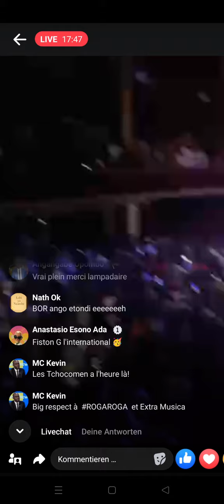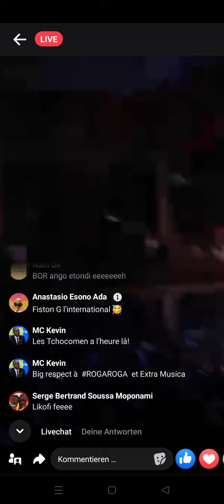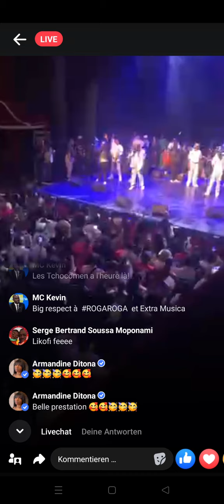Roga Roga & Extra Musica au Casino de Paris en direct ! 🇫🇷